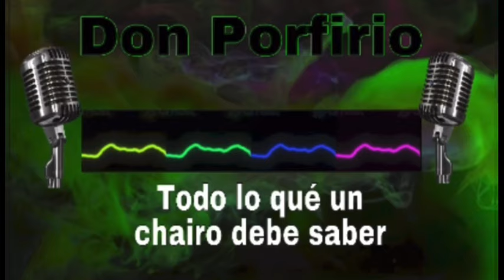“Chanfle”Y ahora quien podrá defendernos?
Amigo encandilado, amigo seguidor de obrador, el poder judicial es el que te defiende de tus agresores y defiende tus derechos humanos. Si matas a tu defensor que son los jueces estarás a Merced de un dictador